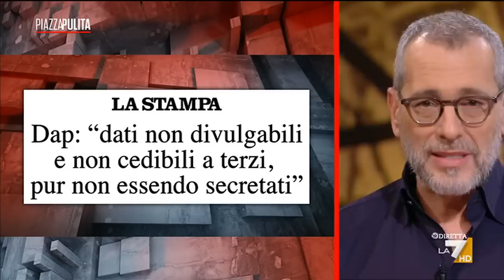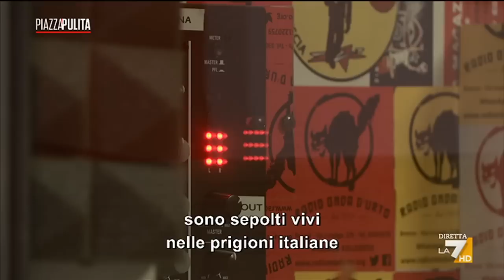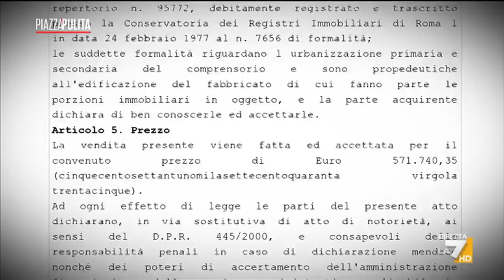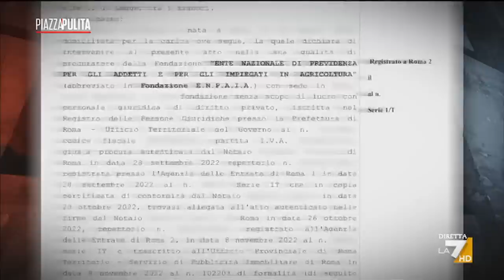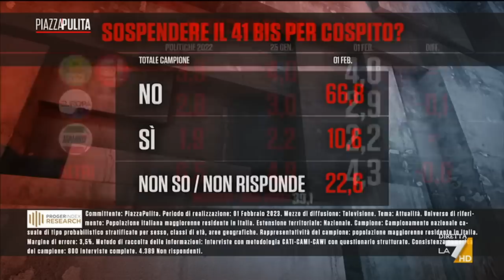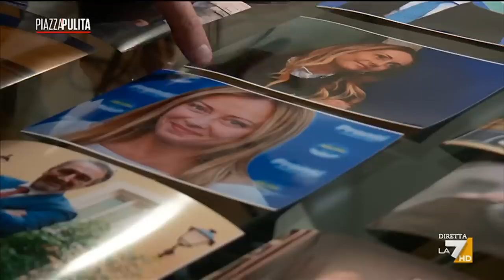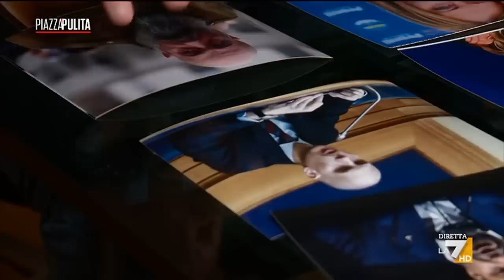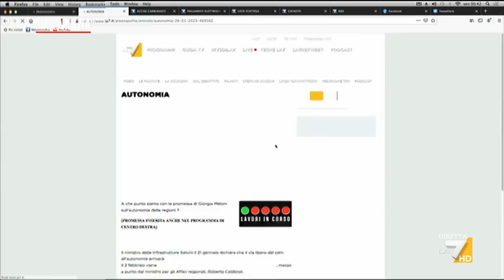PiazzaPulita 02/02/2023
Corrado Formigli conduce Piazzapulita, trasmissione che affronta temi di stretta attualità

0:01:04 - L'editoriale di Corrado Formigli

0:14.18 - L'intervista a Mario Calabresi

0:23:53 - Talk in studio con Debora Serracchiani, Emiliano Fittipaldi, Francesco Borgonovo

1:06:32 - Elvira non c’è più’ – Il racconto di Stefano Massini

1:23:43 - Guerra in Ucraina, parlano Carla Calenda e Chiara Appendino

2:11:19 - L'intervista a Stefano Bandecchi